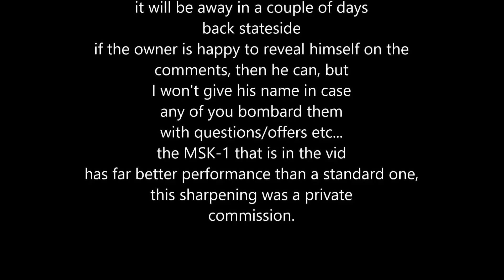Ultimate Survival Tips MSK-1 blade chopping test, Does it really replace a hatchet?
MSK-1 Ultimate Survival Tips blade chopping test, Does it really replace a hatchet? After I sharpened a colleagues MSK-1 with a wicked edge and put it through some tasks, this is a response vid after many requests to pit it against some hatchets, the results were kind of expected but this MSK-1 is probably punching in the next division with the new edge...